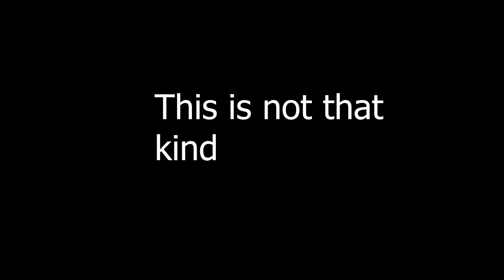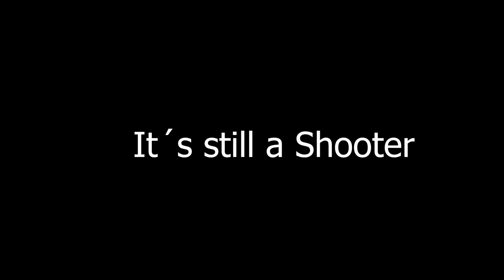Endoparasite Trailer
Endo Parasite is a first person puzzle game in which you explore an organically grown spaceship full of danger. With your weapon, you can activate switches to move obstacles, unlock new paths, or crush the ship's guards before they wipe you out.